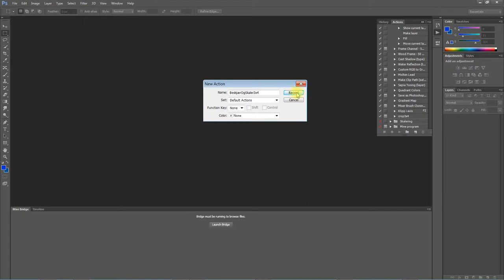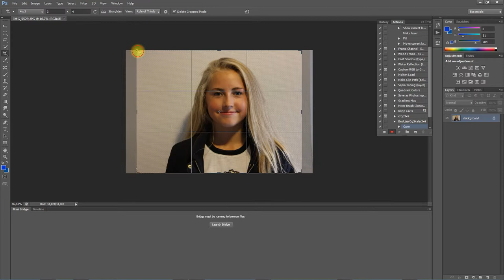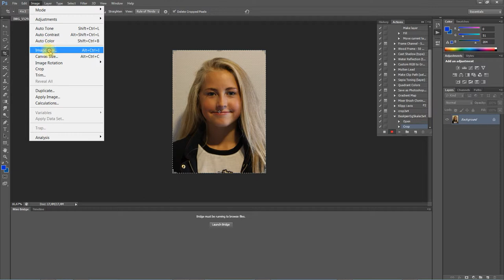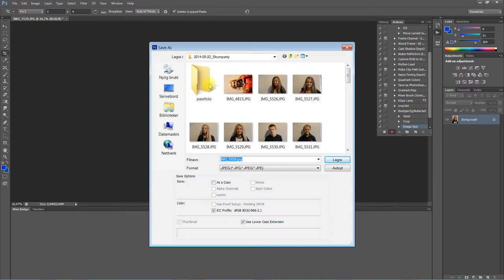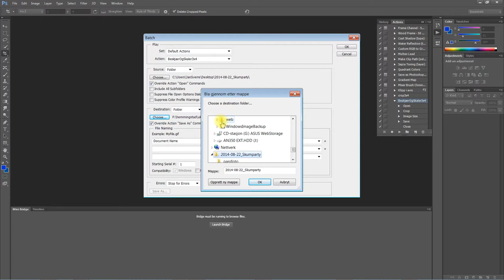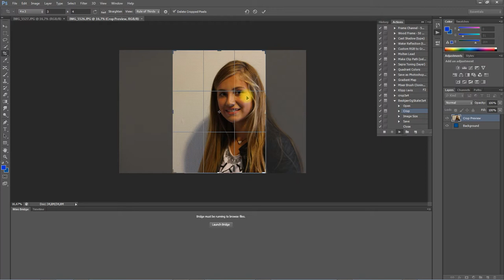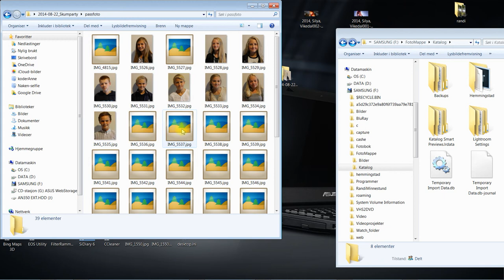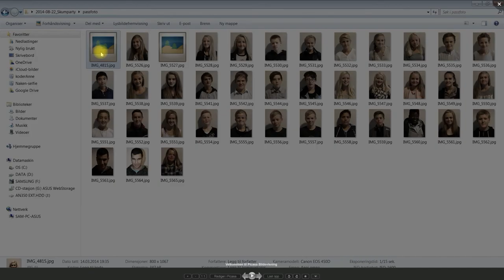Klipp og skaler passfoto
Hvordan klippe og skalere mange bilder i Photoshop